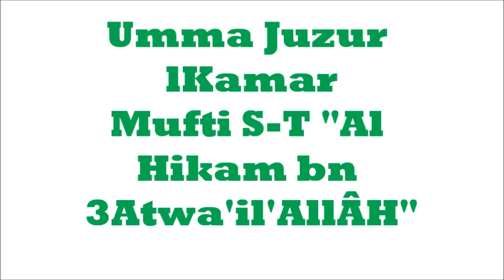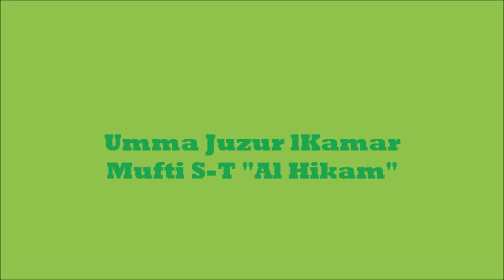ALHIKAM 2/2 (Mufti Said Toihir)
Umma Juzur lKamar (nde chiyo cha ALHIKAM Cha Ibn 3atwa'il'Allâh na mayelezo ma ndroiji pvadzima na Muft Said Toihir)